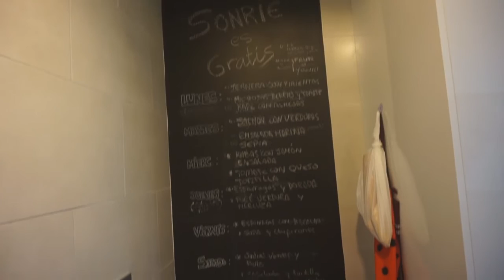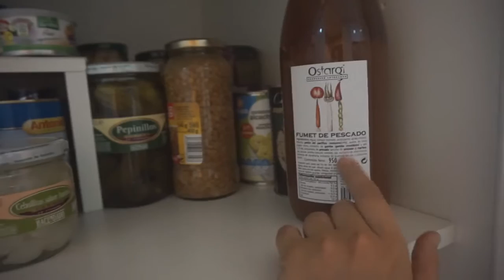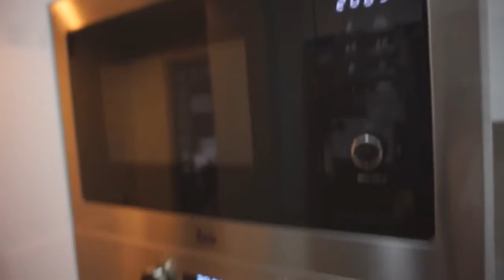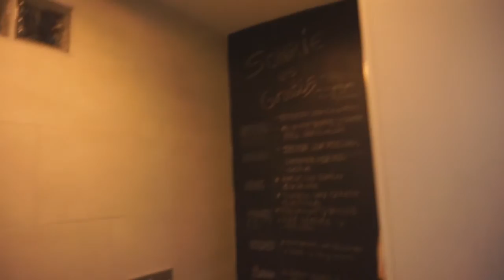Kitchen tour | Os enseño Mi COCINA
Esta semana os enseño mi cocina. Os hago un Kitchen tour. El primero video que os traigo enseñando mi casa. Pronto muchos más.

Gracias por verme y seguirme!!